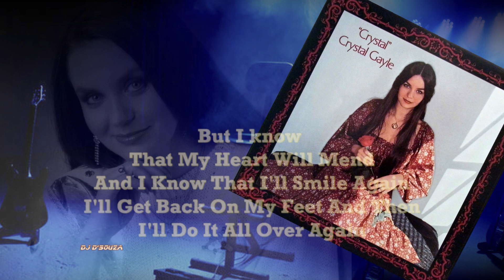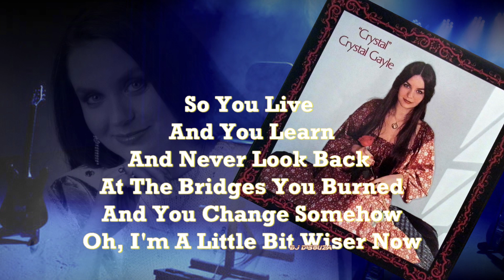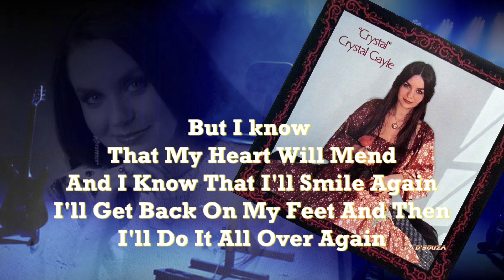Crystal Gayle - I'll Do It All Over Again (1976)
Crystal Gayle - I'll Do It All Over Again
(Songwriters: Bob Mcdill / Wayland D. Holyfield)

From the third album "Crystal "
by Crystal Gayle,